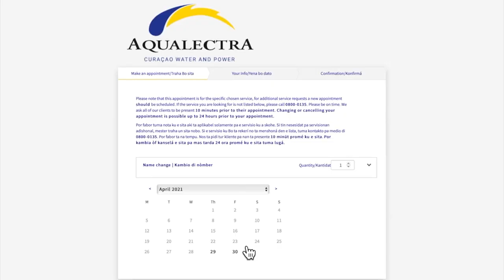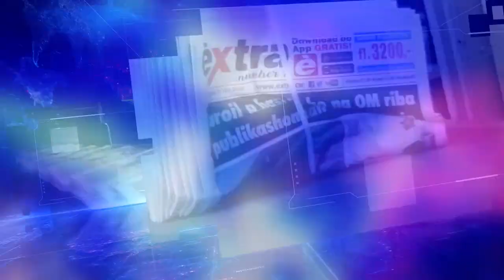EXTRA JOURNAAL 19 AUGUSTUS 2022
1. Cijntje wil lagere prijzen
2. Overheid: aandacht voor Free Zone
3. Aandacht voor Monkepox
4. Werk Waterfort Plaza begint
5. Huis brandt volledig uit
6. DOS opent in Oranjestraat
7. Eks-minister krijgt geld terug